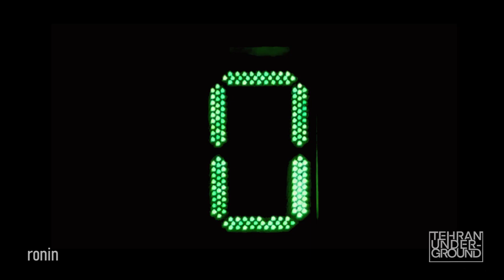R O N I N - RRR 000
Revoltage builds up an electric recharge in the energy that’s floating between us with the help of electronic music. Révolte is a concept for making a potential difference in the community. Recharching the lost energy with music that is our missing link in the cycle of life.
In Révolte, old and new generation of DJs with different styles are brought together, to help this aim and show their own performances.

ریولتاژ، با کمک موزیک الکترونیک، انرژی‌ای که بین ما در جریانه رو شارژ الکترونیکی می‌کنه. ریولت کانسپتی برای ایجاد تغییر پتانسیل در جامعه‌س. ری‌شارژ کردن انرژی از دست رفته با موزیک که حلقه‌ی گم‌شده‌ی زندگی ماهاست.

در ریولت، نسل‌های قدیمی و جدیدتر دی‌جی‌ها با سبک‌های مختلف پیش هم جمع می‌شن تا هر کدوم با اجرای خودشون، به این هدف کمک کنن.